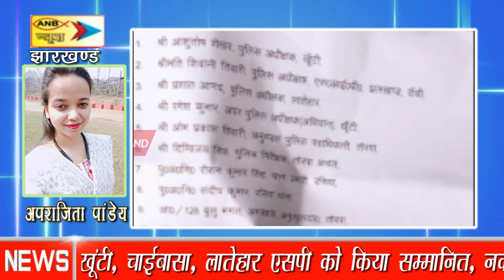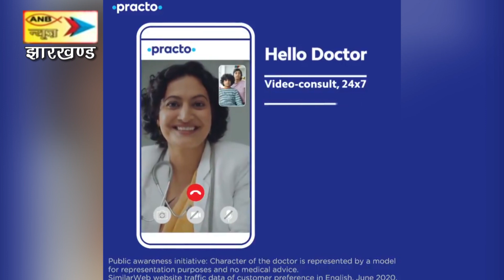डीजीपी नीरज सिन्हा ने नक्सली शनिचर सुरीन को मारने वाली टीम को किया सम्मानित, चार एसपी का भी सम्मान